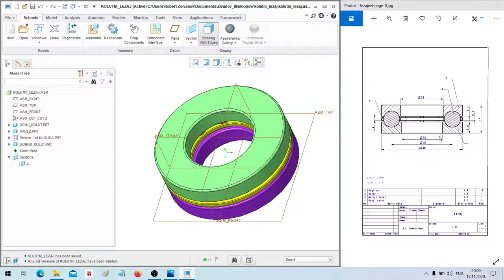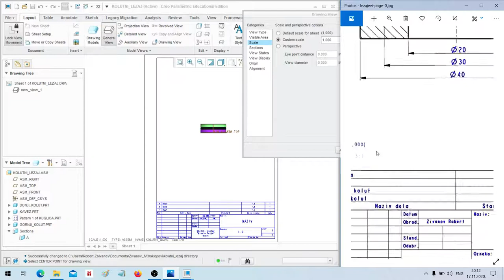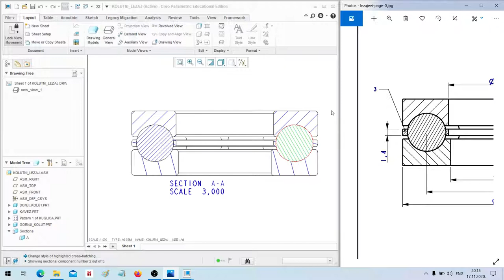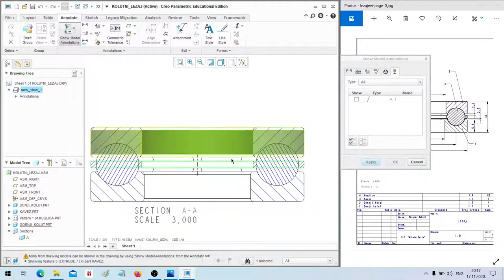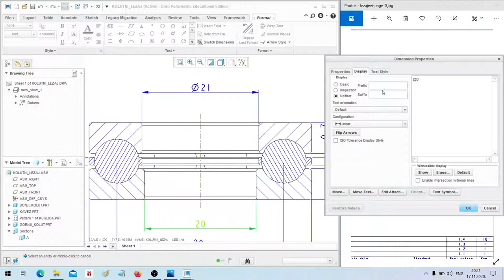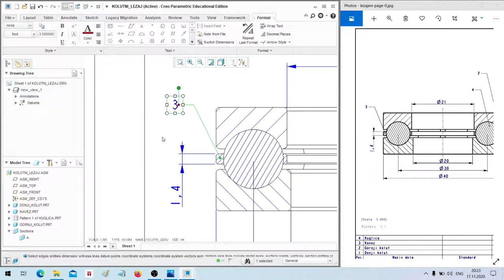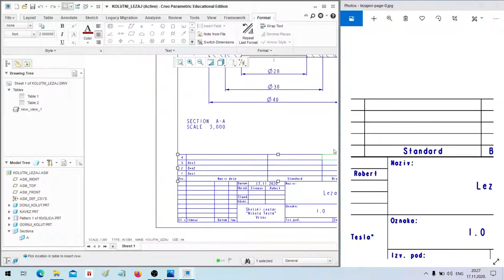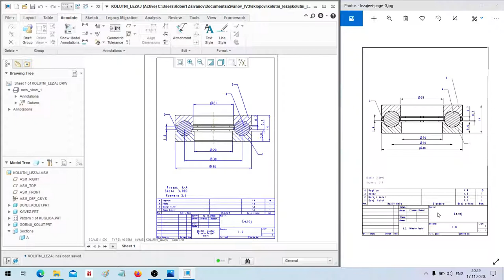CREO sklopni crteži: Kolutni ležaj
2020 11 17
III OBLAST
3. Formiranje radioničkih i sklopnih crteža na osnovu modela